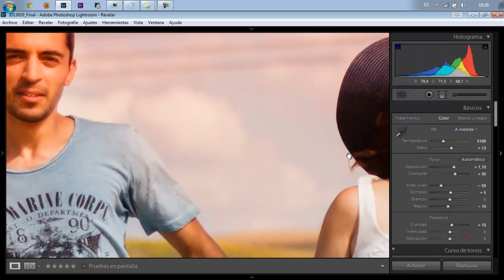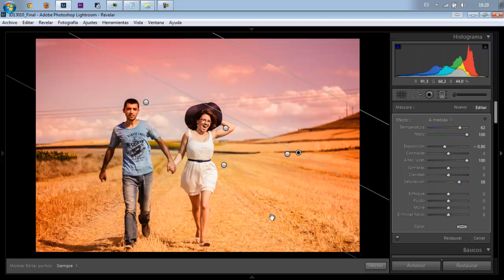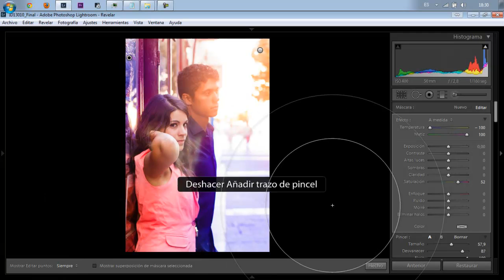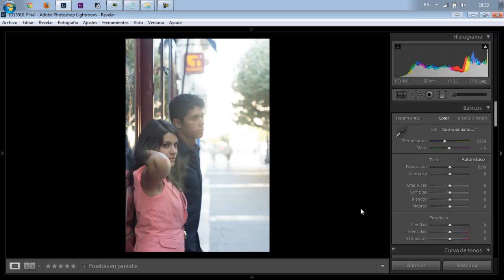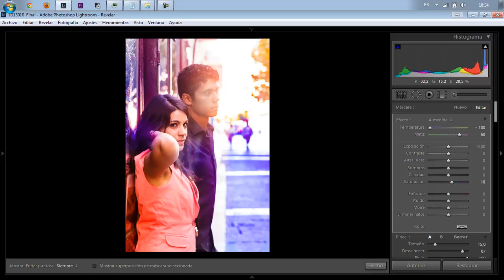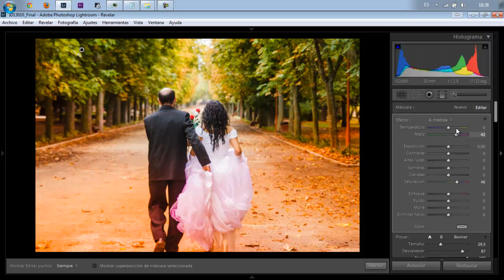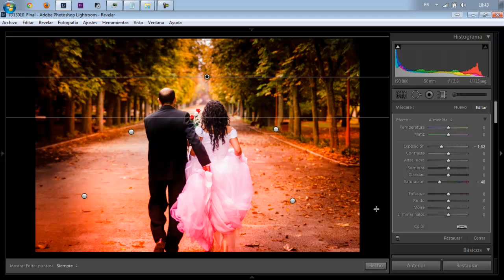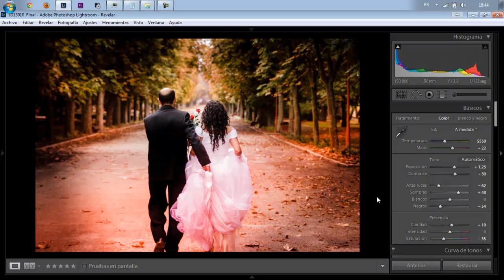Julian Marinov - Efectos en Lightroom (Colores degradados)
Creación de efectos con Lightroom. En este vídeo veremos como crear efectos de colores degradados utilizando solamente Lightroom. Lightroom hace que todos los aspectos de la fotografía digital sean más rápidos, más fáciles y más sorprendentes. Experimenta sin límites en un entorno de edición no destructivo. Perfecciona tus instantáneas con controles avanzados de tonos, contrastes, colores y otros. Organiza eficazmente todas tus fotos y compártelas prácticamente en cualquier parte.